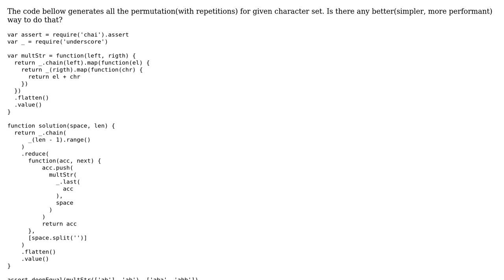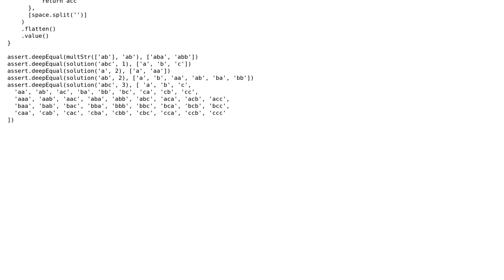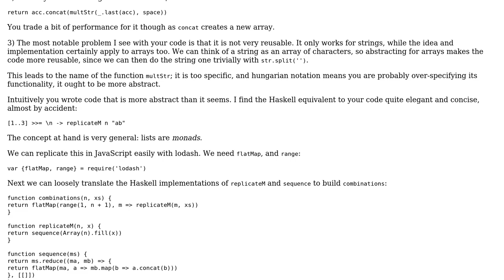Code Review: Characters set permutations with repetitions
With thanks & praise to God, and with thanks to the many people who have made this project possible! You are responsible for your own actions.